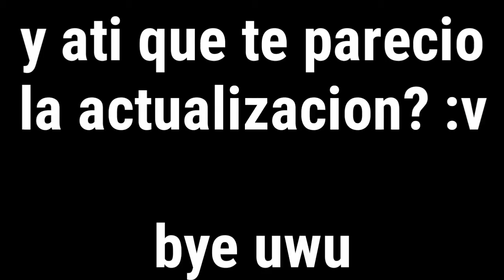La nueva actualización!!! + lvl 50 en el tigre uvu